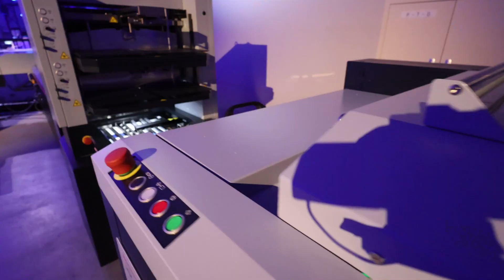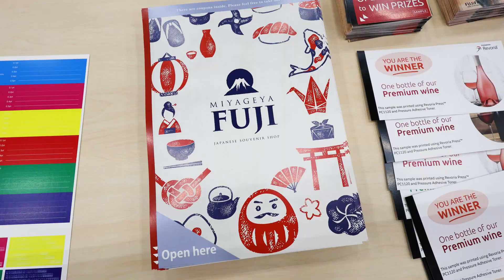Horizon's Journey to Lights Out Automation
Join us in our Journey to Lights Out Automation!

We know not everyone could make the trip to visit us in Japan for Horizon Smart Factory 2024 so we are bringing our Lights Out experience to you at home.

Whether you’ve been with us from the beginning or joined us just yesterday, we look forward to sharing the future with you as we continue pushing the boundaries of print finishing towards lights out production.

【Video Contents】
0:00 Enter Horizon's Lights Out Zone
0:27 Our Journey
1:33 Lights Out Zone Part 1
2:21 Lights Out Zone Part 2
4:07 About HSF 2024
4:27 Join Our Journey